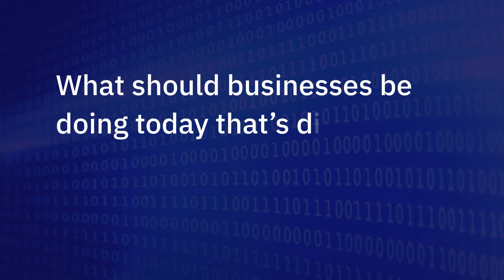GuidePoint Security: Data Privacy Day-- Data Governance Part 2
In support of Data Privacy Day 2022, we interviewed our Chief Information Security Officer | VP, GRC Services, Gary Brickhouse, at GuidePoint Security, in a series of four videos.

In this video, Brickhouse explains what organizations should be focused on in 2022 compared to last year.

QUESTION
What should businesses do be doing today that's different from last year in the realm of data governance?

TRANSCRIPT
In terms of what's different from last year, I think there's a rise in data governance solutions. And so I would see companies that are already doing some version of data governance or frankly, even getting into it for the first time, I could see them making some real inroads, or making some specific decisions to invest in data governance solutions to help ensure security, compliance and ultimately improve business performance.

Inevitably, every year, our technology gets better, our capabilities get better, in terms of using tools to help identify where this data is to manage it from a lifecycle perspective.

So, I certainly see a rise in that or an increase in that throughout this year. And that's one area I think even more mature companies could look at doing this year to improve their data governance processes with newer technologies.